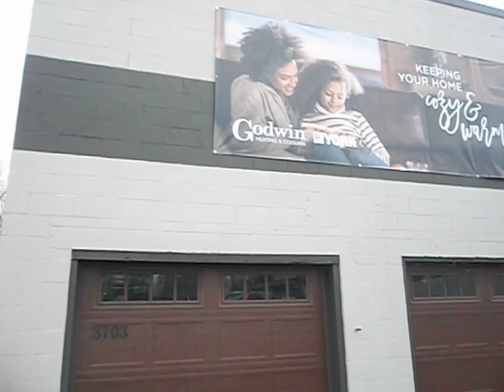2/4/2020 Wyoming, Michigan, Burton Heights & some stories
Part 2 of me excursion to old stomping grounds
Thank you for riding along